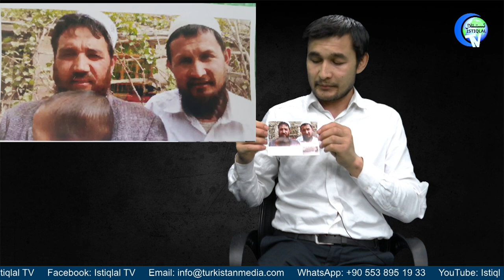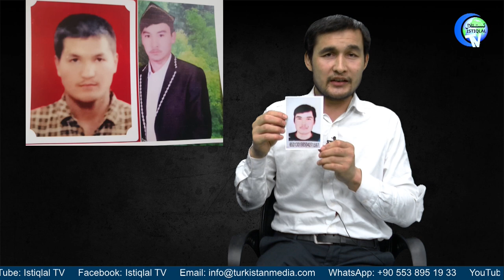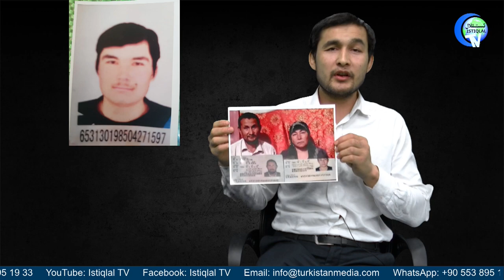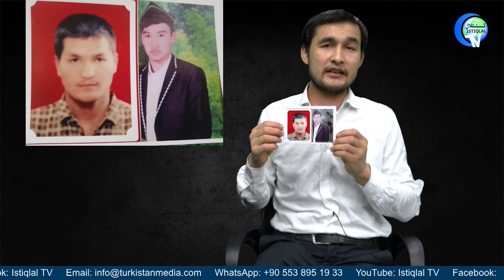مىجىت غوپۇر ئۇرۇق-تۇغقانلىرى ھەققىدە گۇۋاھلىق بەردى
Mijit Ghopur uruq-tughqanliri heqqide guwahliq berdi